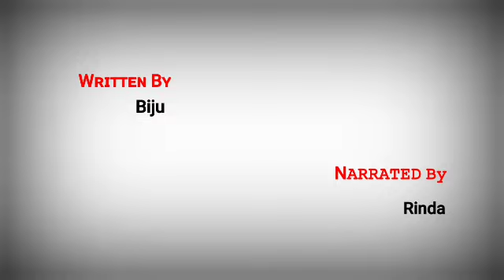TANGJABI URI(Episode 56) //BIJU//RINDA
Tangjabi uri

               Ep 56

Written by - Biju

Narrated by - Rinda

NINGOL NACHOM PRESENTS A 🙏 🙏🙏